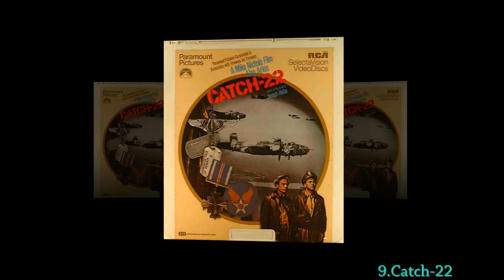Top 10 Military Comedies of All Time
1.Dr. Strangelove or: How I Learned to Stop Worrying and Love the Bomb
2.The Last Detail
3.MASH
4.Stripes
5.Kelly's Heroes
6.Mister Roberts
7.Three Kings
8.Good Morning, Vietnam
9.Catch-22
10.Hot Shots!